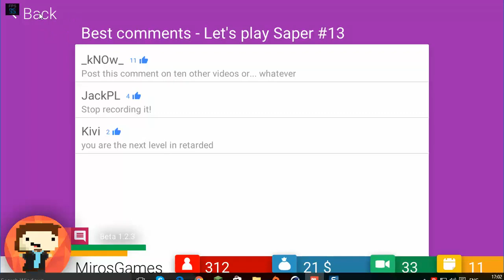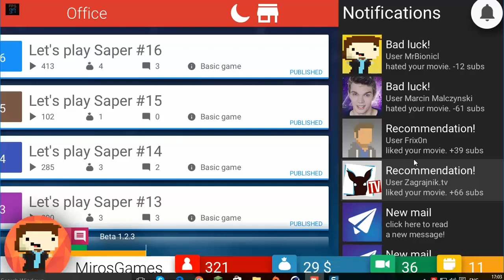Tube tycoon #2 MirosGames Channel